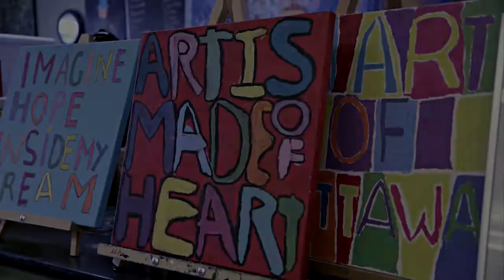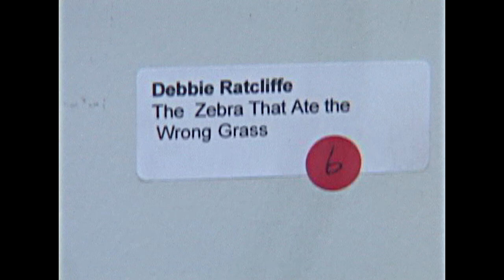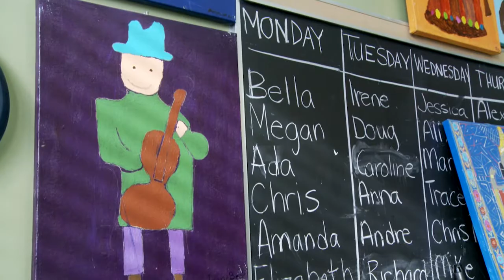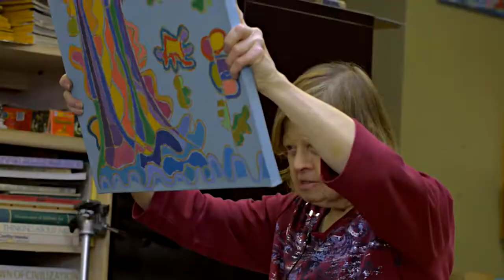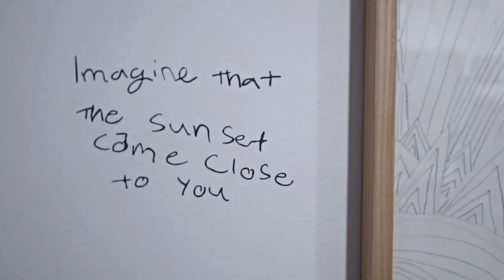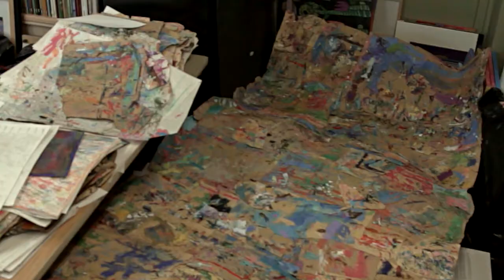Turning the Page at H'Art of Ottawa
Documentary about the creation of a multimedia performance and an art exhibition, both titled "Turning the Page" by the artists at H'Art of Ottawa in collaboration with musician and artist Jesse Stewart. H'Art of Ottawa is an art and creative writing studio for artists with disabilities, operating in downtown Ottawa, Canada. The performance was 30 April 2014 in the National Arts Centre's 4th Stage, the art exhibit was at Gallery 101 from March 22 to May 3, 2014.